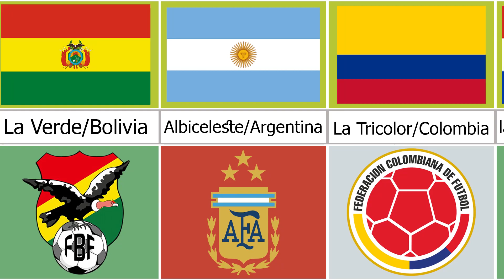Symbols, nicknames of South American countries team's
Symbols, nicknames of South American countries

South American countries have always claimed the championship in the World Cup The countries that have the most football talents and the European team with the least amount of players from the continent cannot be seen And it also has people who love football Each of these countries has nicknames that usually match the color of their clothes And you can see the beautiful symbols of these countries But unfortunately, two great football legends who are from this continent have died in the last year The legend of Maradona The legend of Pele

football information
symbols of South America
nickname of South America
symbols and nicknames of South America